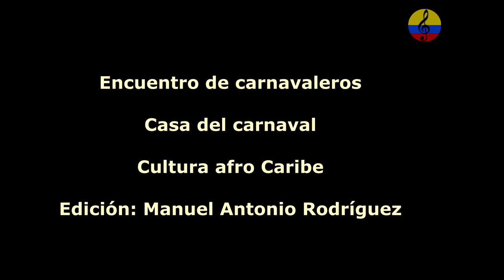Carnaval de Barranquilla 2023, Rey Momo Jairo Cáceres, V parte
Imágenes del conversatorio en torno a Joselito Carnaval, con los reyes momo José Ignacio Cassiani y Jairo Cáceres, realizado el 13 de enero del año 2023 en el barrio abajo en la ciudad de Barranquilla, Colombia. Asistieron entre otros los maestros Libardo Berdugo, Ubaldo Mendoza Reales, Lisandro Polo, José Portaccio Fontalvo, Rosni Portaccio Fontalvo, Jairo Cáceres, José Ignacio Cassiani, Leslie Smiht, Yesid Antonio Royed, etc. Danza del Caimán Cienaguero, Danza de los Gallinazos, Danza de las Pilanderas, Danza del Torito, Danza de los Diablos Arlequines, Danza de las Farotas, Danza de los Coyongos, Danza del Garabato, Marimonda, EL Monocuco, Diablo Espejo, Maria Moñitos, Negras Palenqueras,